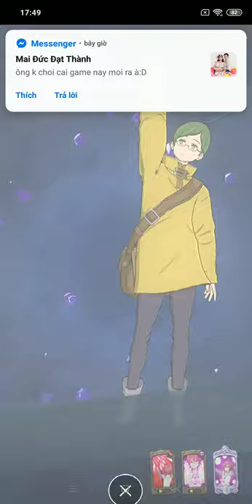The seven deadly sins: hikari to yami no grand cross Gameplay Android/IOS (Netmarble)